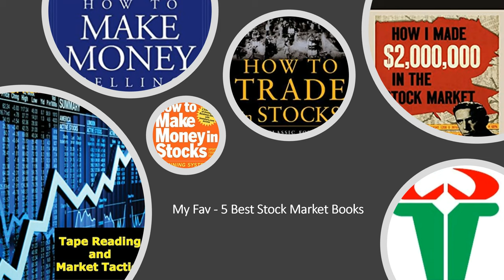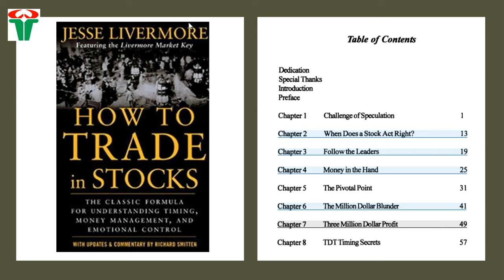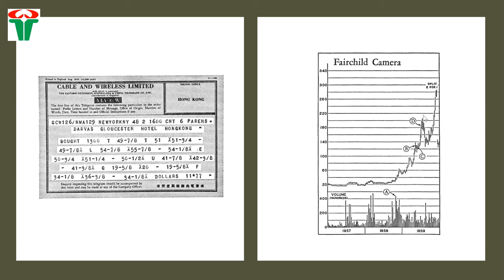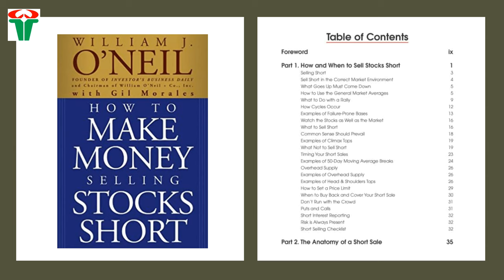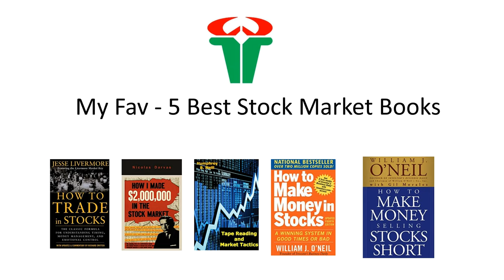5 Best Stock Market Books - A must read....!!!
We will go over why I like them and key take away from the book. A must read for modern day operators.
1) How to Trade In Stocks by Jesse Livermore
2) How I Made $2,000,000 in the Stock Market – Nicolas Darvas
3) Tape Reading & Market Tactics by Humphrey B Neill
4) How to Make Money in Stocks: A Winning System in Good Times and Bad, by William O’Neil
5) How to Make Money Selling Stocks Short – by William O’Neil